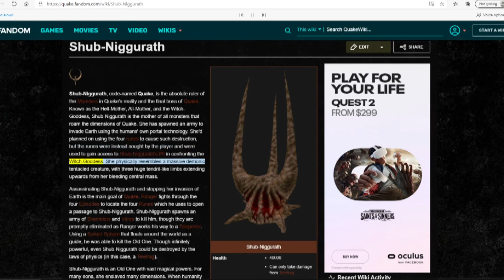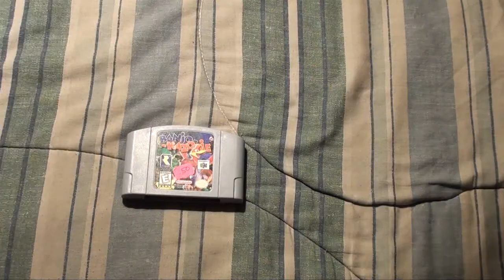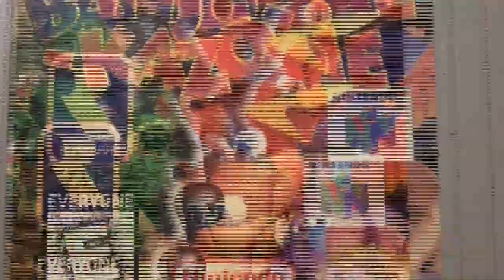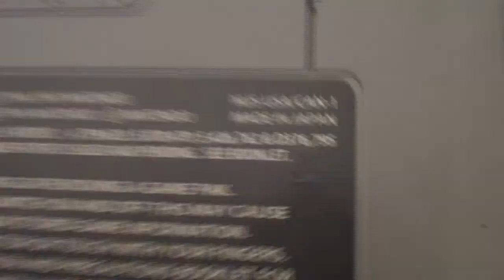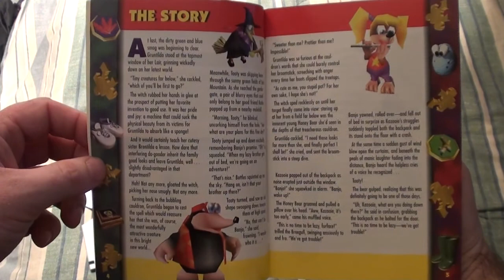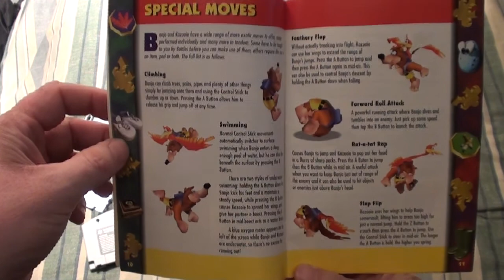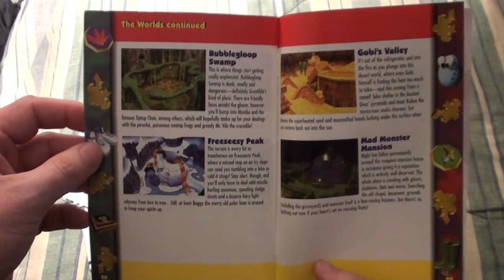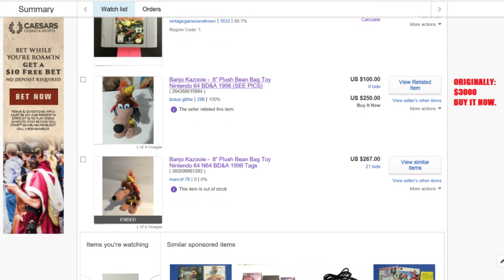Banjo Kazooie - Cartridge Authentication & Manual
RANKING: A+

Probably the best platformer on the N64 since Super Mario 64. If you played that you know how this game is gonna play. More things to collect in this game to advance though: Notes to open doors to other parts of the hub world; Puzzle pieces to open levels (like the painting levels in SM64); Jinjos act like the Red Coins from SM 64 to get another piece of the puzzle; Mumbo tokens you collect to be able to turn into different animals and use those abilities to help you.

To beat the game you need to collect 810 Notes to open an area in the hub world, and need 25 spare puzzle pieces to open the final level boss: Gruntilda, beat her and win the game.

I'd highly recommend it, I'd take Super Mario 64 over this though; too many collectables, I feel 100 of 1 thing to collect  is the right number of things to collect (Mario went over this number by 20 Stars) after that it get monotonous and feels like the game is just padded out to give it a longer run time. I've never played Donkey Kong 64, I hear that one is the worst offender of having too many collectables.

PUBLISHER: Nintendo
DEVELOPER: Rare